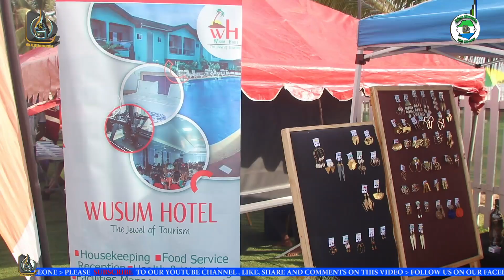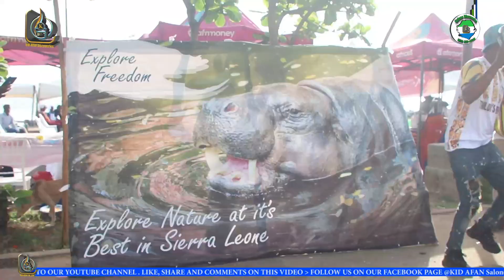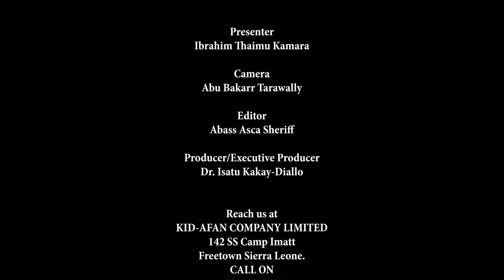How “Tourism For All” Campaign is Using Culture to Boost Tourism in Sierra Leone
Discover how the new campaign through the Ministry of Tourism "Tourism 4 All Campaign" harnesses the power of culture to drive tourism growth in Sierra Leone. Don't miss out on this exciting journey towards a brighter future for tourism!

Discoveries that focuses on the basic needs of citizens that includes, discovery in education, sport, fashion, food and cuisine, De points, entertainments, Salone Morning Discoveries, and Inside D'Box, Tell Mi Salone along with issues affecting our basics in Sierra Leone